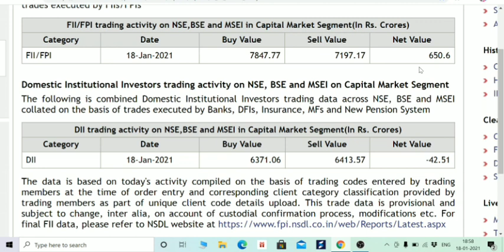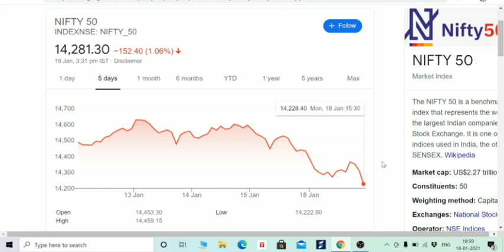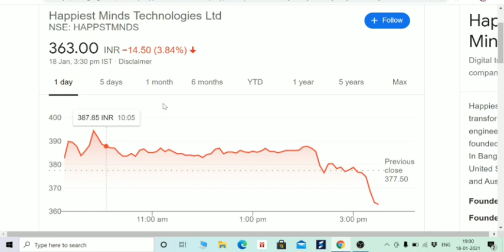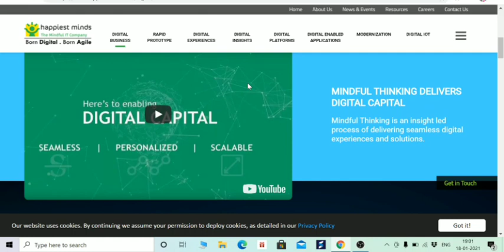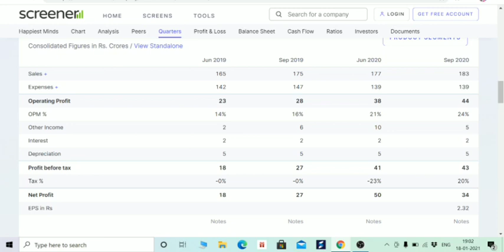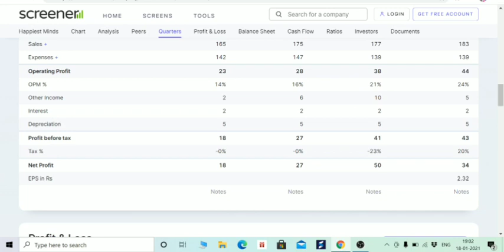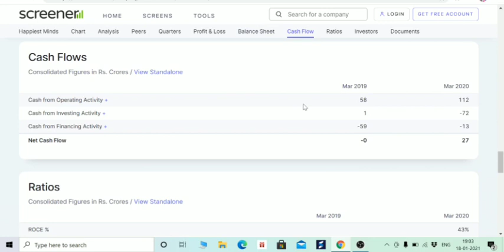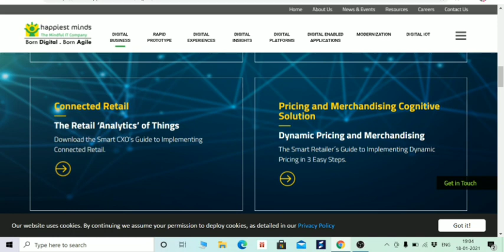DIGITAL WORLD का IT STOCK, बड़े लोग दबा के उठा रहे है इस IT STOCK को, विदेशो तक करता है TRADE